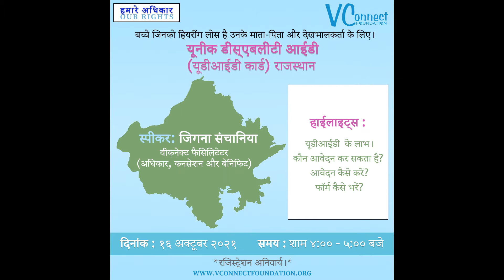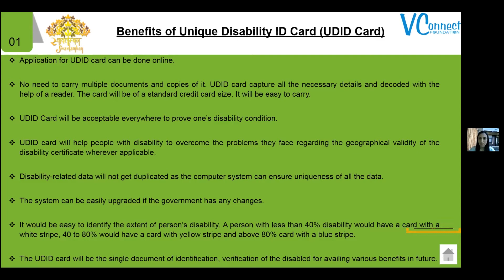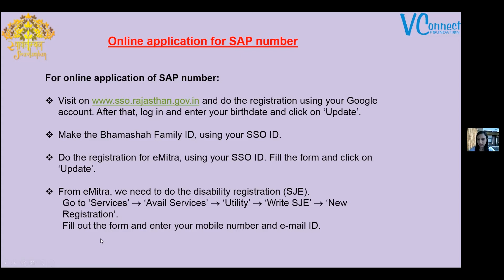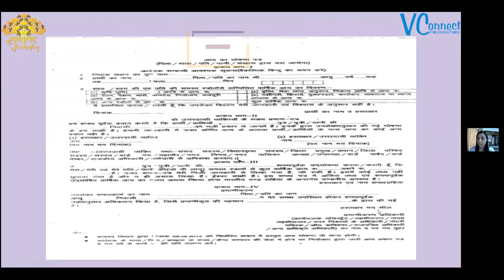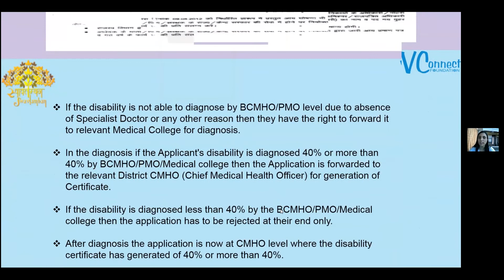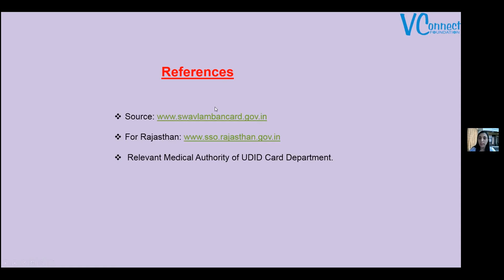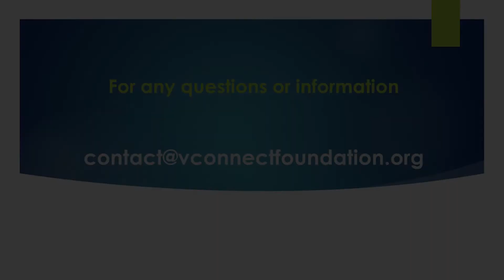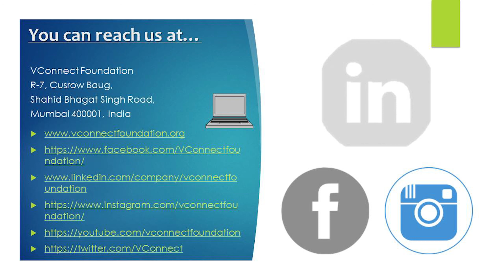Unique Disability ID Card - Rajasthan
"Hamaare Adhikar/ Our Rights" series of webinars is conducted on Saturdays of every month. These webinars cover a range of topics on and around Rights, Benefits and Concessions which children with hearing loss are eligible for.

Conducted by Jigna Sanchania, VConnect Facilitator (Rights, Concessions & Benefits)

VConnect Foundation is a support group for parents of children who have hearing loss. These children use either hearing aids or cochlear implant/s. Founded in February 2007, it is a self-managed voluntary group of parents, by parents and for the benefit of parents, and is a very interactive group.